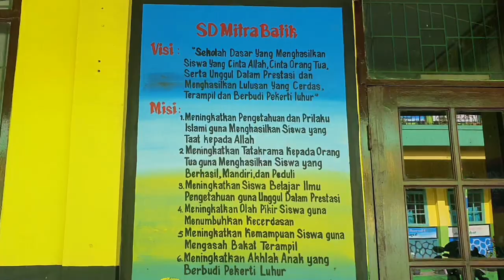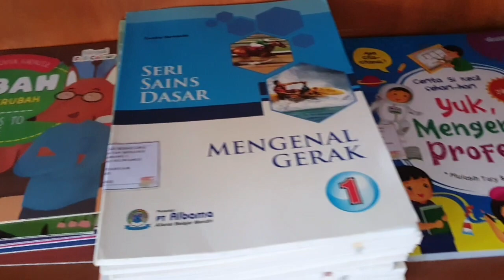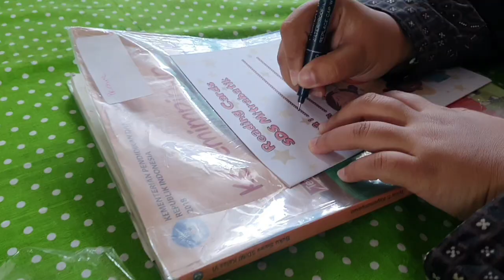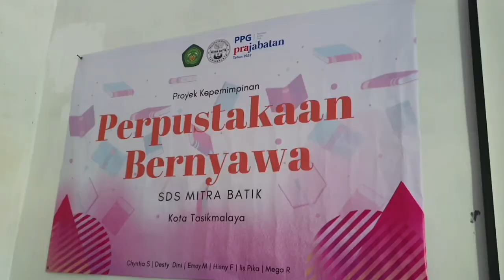Proyek Kepemimpinan-Sosialisasi Reading Card Perpustakaan Bernyawa SDS Mitra Batik Tasikmalaya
Sosialisasi Reading Card untuk Perpustakaan Bernyawa di SDS Mitra Batik KOta Tasikmalaya yang dilakukan oleh Kelompok 2 PPG Prajabatan Biologi Unsil Gel 1 untuk memenuhi salah satu tugas Proyek Kepemimpinan.